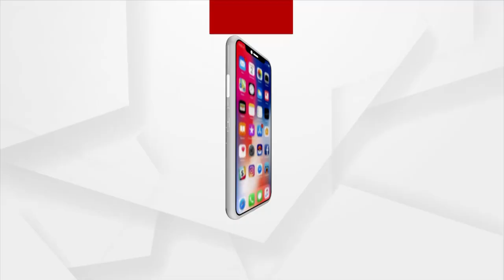Berhampur Woman Foils Online Fraud